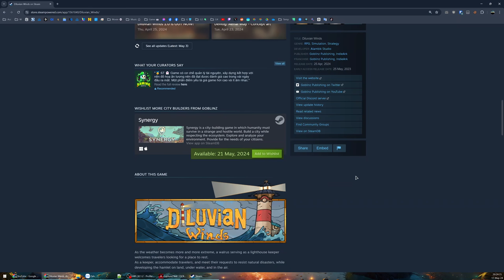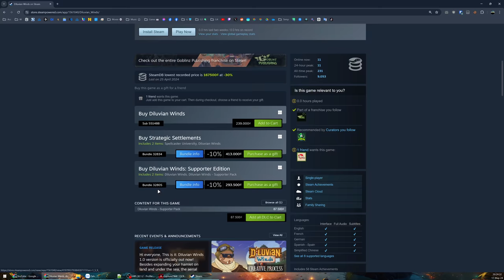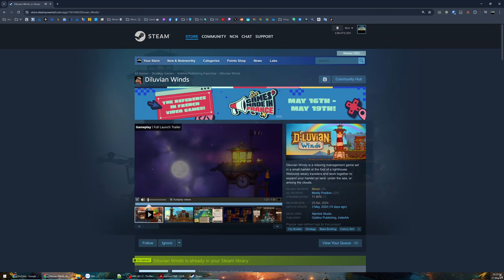Dành 60 ngày xây dựng Thành phố Ngọn Hải Đăng - Diluvian Winds (Full Game)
Diluvian Winds

00:00 - Giới thiệu game
05:01 - Vào game
28:29 - Chương 0: A fresh start
42:35 - Chương 1: Sea harvest
50:33 - Chương 2: Projects abound
1:16:57 - Chương 3: Under the sea
2:03:53 - Chương 4: Underwater Expansion
2:42:42 - Chương 5: Some weird ship
3:15:23 - Chương 6: A good deal
3:55:57 - Chương 7: Aloft
4:39:43 - Chương 8: A world to explore
5:02:03 - Ending Story | Full game